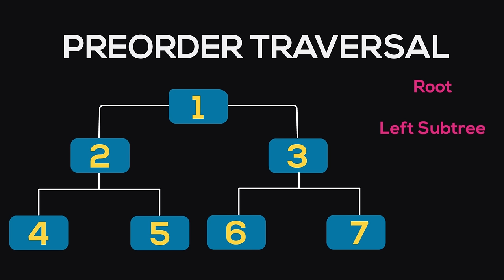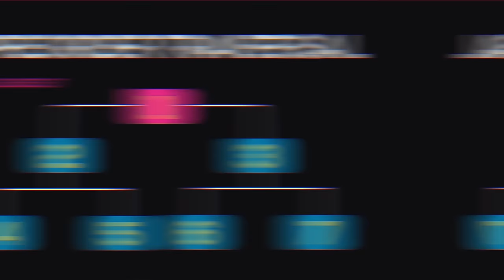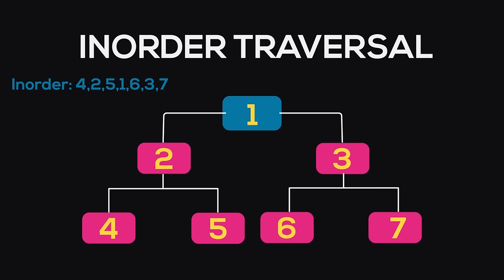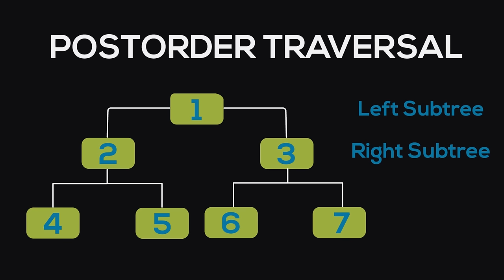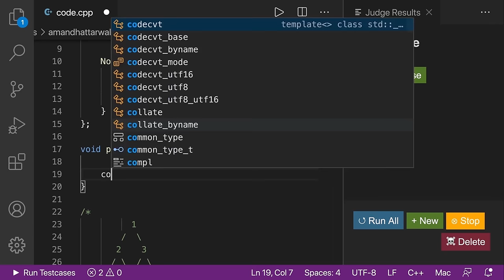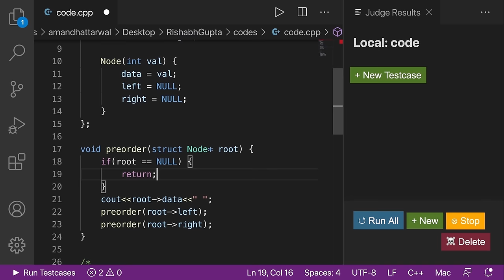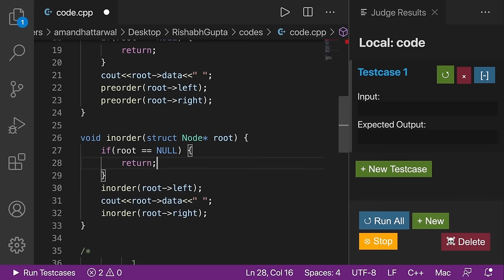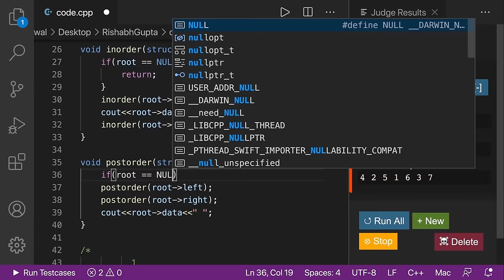Binary Tree Traversals| Preorder, Inorder, Postorder Traversal | C++ Placement Course | Lecture 27.2